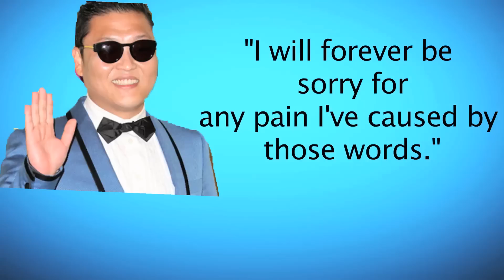PSY Makes $7.9 Million off Gangnam Style and Performs for President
Off of one viral hit, Psy will be making $7.9 million off of Gangnam style. Social Trenz breaks down where all the money comes from. Plus a controversy over PSY's anti-american  lyrics from the past... will the president forgive him when he performs for him?